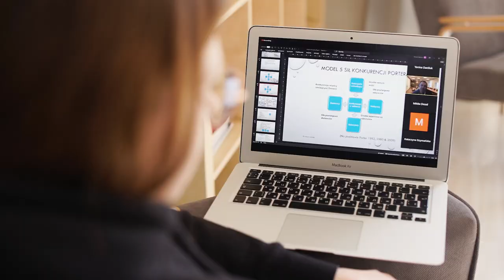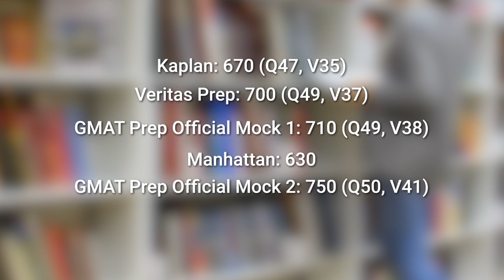GMAT Journey of a 19 Week Pregnant Woman! - Debrief Series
Hi Guys! Hope all of you are doing well!
Today Selbi (our Marketing Manager at GMAT Club) will be reading out an impressive debrief from a user called "sleepydoodles" She scored a naaa we won't tell you guys, go watch the video to find out :P
If you want to give her debiref a full read, do click the